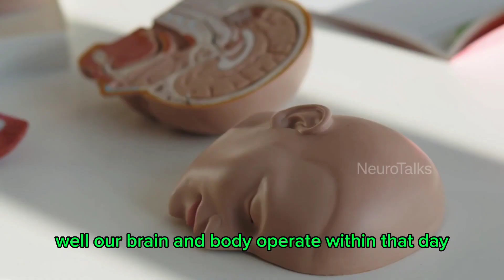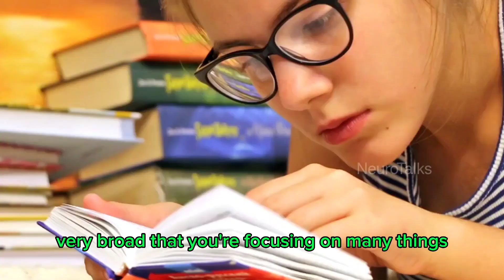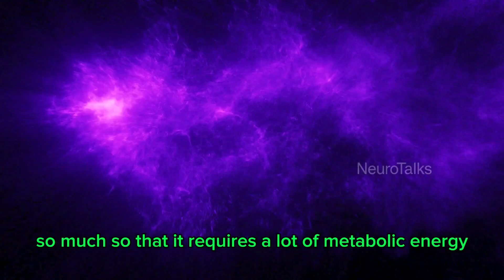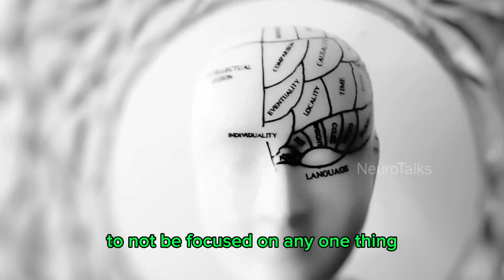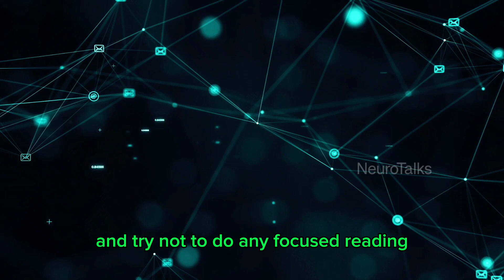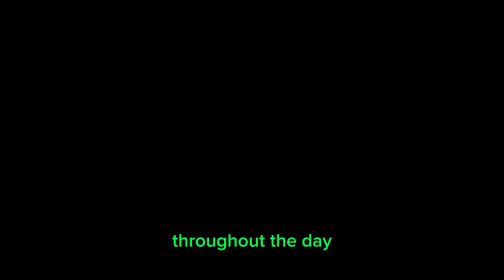How Long Should You Really Focus? | Neuroscience Answered | Andrew Huberman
What is the Ideal Length of Time for Focused Work || By Andrew huberman

Query

andrew Huberman
andrew huberman podcast
andrew huberman stanford
how to focus better
huberman lab
huberman lab clips
huberman lab guest serie
huberman lab podcast
neuroscience
science podcast
andrew huberman stanford
how long to do focused work
 focused work
 focus
increase focus

1) This video has no negative impact on the original works.
2) This video is also for teaching purposes.
3) It is transformative in nature.
4) I only used bits and pieces of the videos to get the point across where necessary